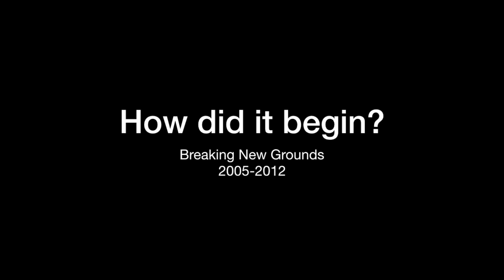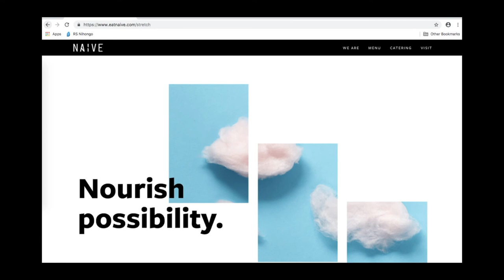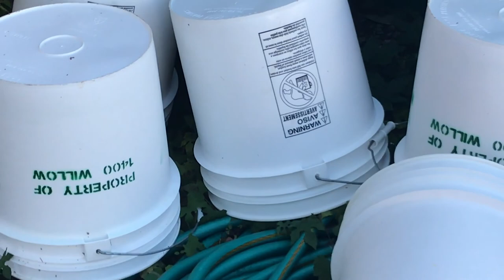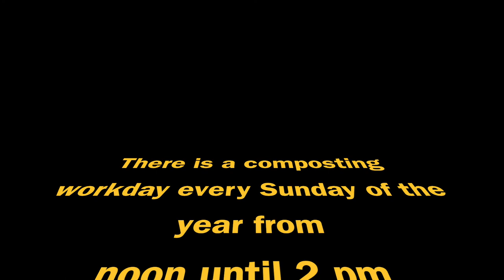University of Louisville Community Composting Project at AASHE 2019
This is part of a presentation given by The University of Louisville at 2019's AASHE Conference in Spokane, WA. This video introduces and shares some limited history for the U of L Community Composting Project.